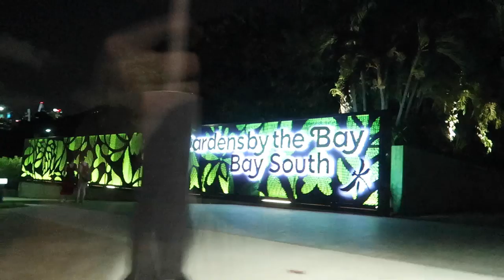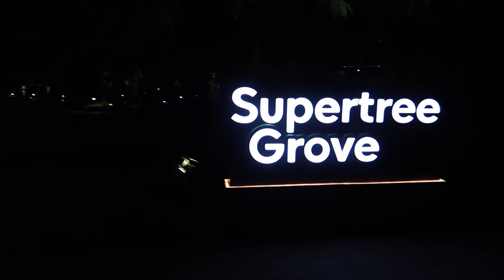Exploring Singapore in 3 Hours! | Layover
With only a few hours to explore this amazing city, we jump in a Grab to take us into Singapore! We visit Marina Bay Sands and Gardens by the Bay, trying to see as much of their light shows as possible!